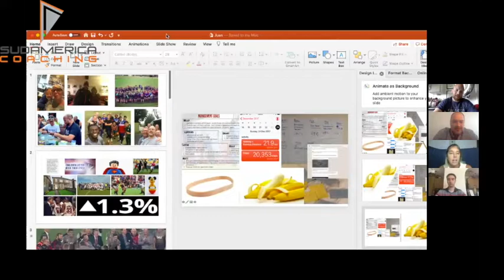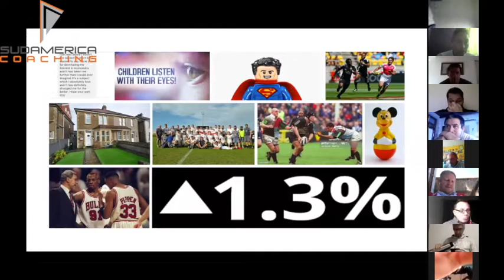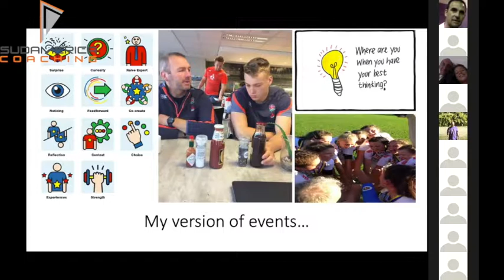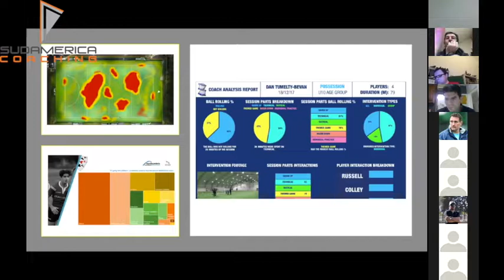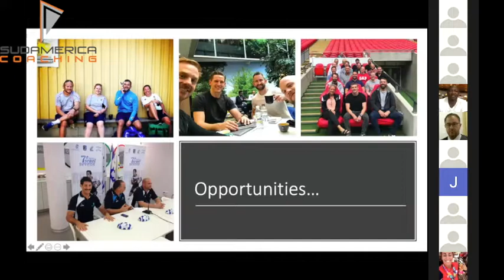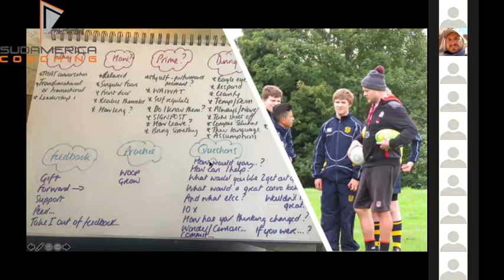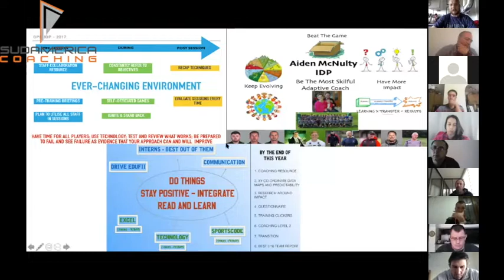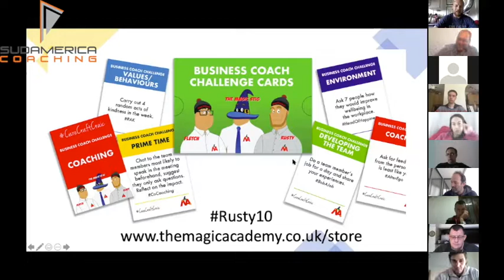Liderazgo en el Deporte | Leadership in Sport: Russell Earnshaw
En esta edición de los Webinars sobre Liderazgo en el Deporte, Juan Gonzalez Mendia, Director de Sudamerica Coaching conversa con Russell Earnshaw, ex Entrenador de Inglaterra Rugby Sevens y M18 y Co-Fundador de Magic Academy

On this edition of the Leadership in Sports Webinars Series, Juan Gonzalez Mendia, Director at Sudamerica Coaching chats with Russell Earnshaw, former England Rugby Sevens & U18 Coach and Current Magic Academy Co-Founder.

Russell Earnshaw
@russellearnshaw Instagram
@RussellEarnshaw Twitter
Magic Academy Podcast